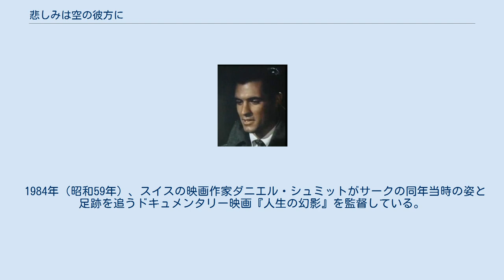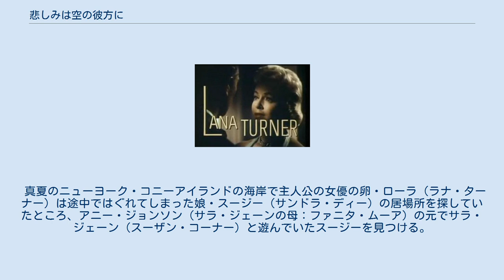悲しみは空の彼方に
予告編より 『悲しみは空の彼方に』（かなしみはそらのかなたに、原題：英語: Imitation of Life）は、1959年に製作・公開されたアメリカ合衆国の映画である。
 1934年にも映画化されている（日本語題『模倣の人生』、ジョン・M・スタール監督、クローデット・コルベール主演）ファニー・ハーストの小説の再映画化であり、ダグラス・サークが監督、主演はラナ・ターナーである。
ダグラス・サーク監督の米国における最後の監督作品となった。
 ニューヨークのコニー・アイランドを舞台に、黒人差別の実態と資本主義を謳歌するアメリカ社会を取り上げた作品である。
 1984年（昭和59年）、スイスの映画作家ダニエル・シュミットがサークの同年当時の姿と足跡を追うドキュメンタリー映画『人生の幻影』を監督している。
同作の原題は、フランス語で Mirage de la Vie といい、本作『悲しみは空の彼方に』のフランス語圏での公開タイトルと同一である。
 真夏のニューヨーク・コニーアイランドの海岸で主人公の女優の卵・ローラ（ラナ・ターナー）は途中ではぐれてしまった娘・スージー（サンドラ・ディー）の居場所を探していたところ、アニー・ジョンソン（サラ・ジェーンの母：ファニタ・ムーア）の元でサラ・ジェーン（スーザン・コーナー）と遊んでいたスージーを見つける。
無事にスージーを見つけたローラはそこでアニー親子から貧困生活の惨状を聞き、彼女自身もそれほど余裕はなかったが、アニーをスージーの養育係として雇うことにする。
 ※括弧内は日本語吹替（初回放送1971年6月20日『日曜洋画劇場』）